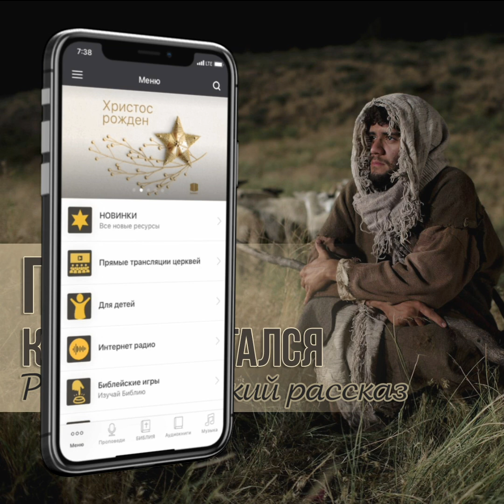Пастух, который остался - Рождественский рассказ